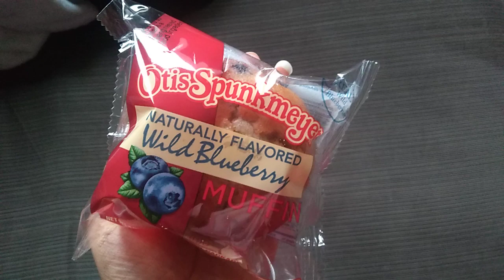A random muffin (A stupid video) 🫐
i'm hungry...so i recorded this because why not.
WHO WANTS A MUFFIN?!